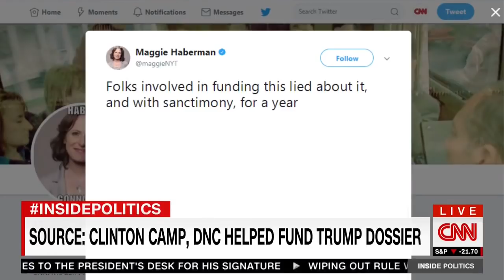The AP’s DC Bureau Chief: Clinton Campaign Lying About Dossier Is “A Big Deal” That Raises Questions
The AP’s DC Bureau Chief: Clinton Campaign Lying About Dossier Is “A Big Deal” That Raises Questions (October 25, 2017)